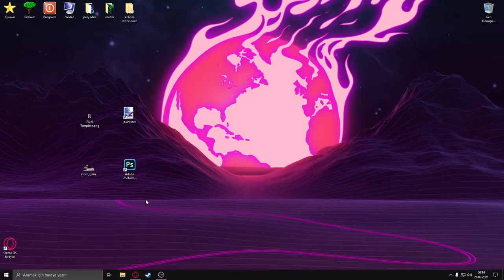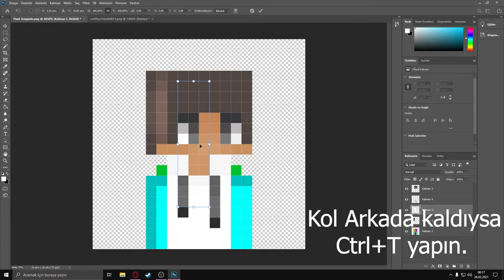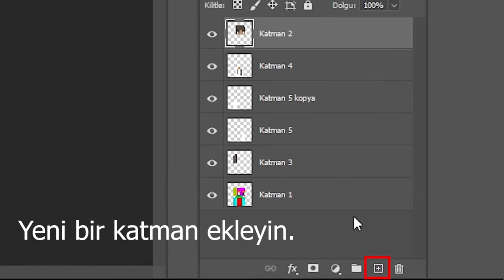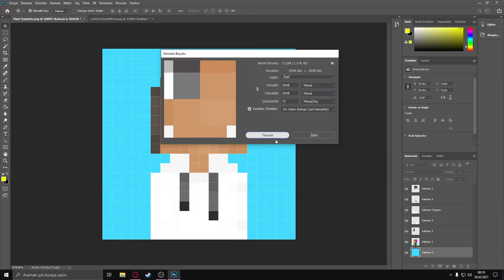Minecraft Pixel PP nasıl yapılır? (Adobe Photoshop)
Çoğu kanalın profil resminde gördüğünüz minecraft skinli pixel kanal resminin nasıl yapıldığını anlattım.

Bölümler;

0:00 Giriş.
0:25 Nasıl Yapılır?
3:05 Sonuç.